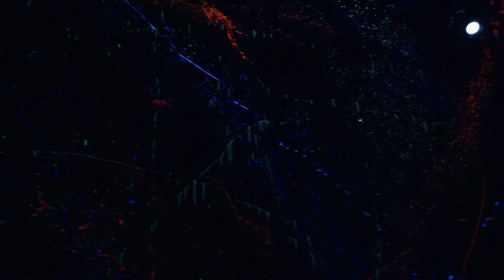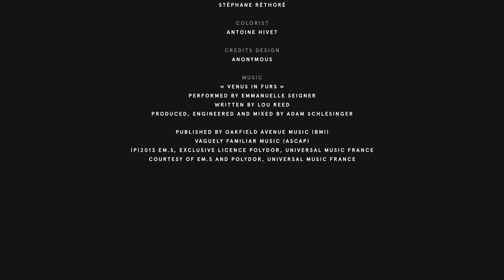Quid Pro Quo / Emmanuelle Seigner / Irina Lazareanu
Directed by
Rosalie Miller

Starring
Emmanuelle Seigner
Irina Lazareanu

Produced by
Huynh & Miller

Executive Production
Hossenny Production

Executive Producer
Sammy Hossenny

Steadycamer
Benjamin Groussain

Camera Assistant
Thibault Venendy

Sound
Santiago Ortega

Filmed at
Zadig & Voltaire Hotel
Spring Summer 2015 Presentation

Post Production
The Room

Edit & Mix
Stéphane Réthoré

Colorist
Antoine Hivet

Credits Design
Anonymous

Music
« Venus in fur »
Performed by Emmanuelle Seigner
Written by Lou Reed
Produced, engineered and mixed by Adam Schlesinger

Published by Oakfield Avenue Music (BMI)
Vaguely Familiar Music (ASCAP)
(P)2013 EM.S, exclusive licence Polydor, Universal Music france
Courtesy of EM.S and Polydor, Universal Music France